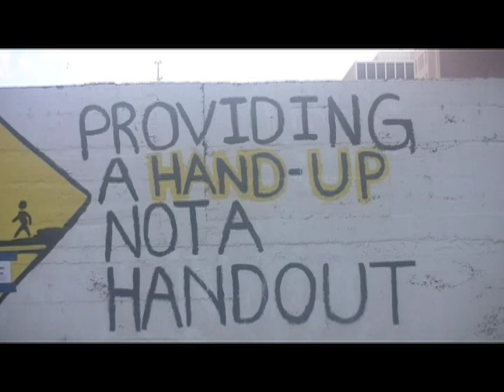NSPIRE VISITS SAFEHOUSE